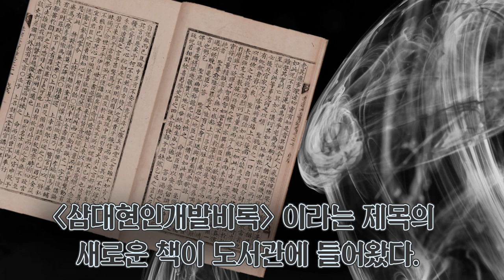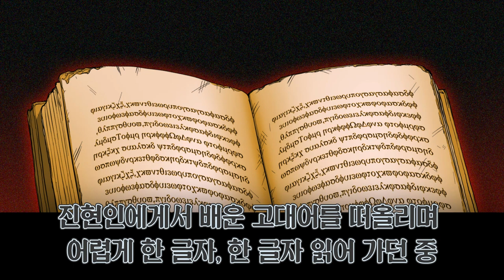[마법천자문 히든] 질투마녀의 숨겨진 비밀 ㅣ 오리지널 스토리